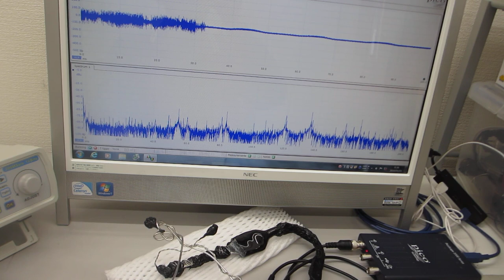音圧測定解析装置（超音波テスター）を利用した、表面弾性波の伝搬状態をコントロールする技術に関する基礎実験（超音波の発振制御システム）